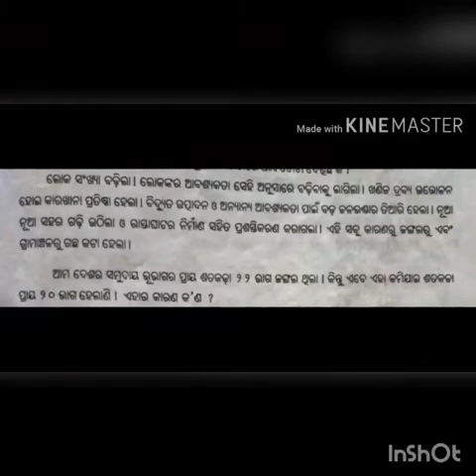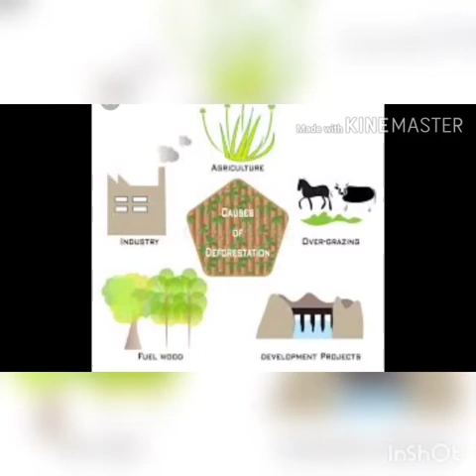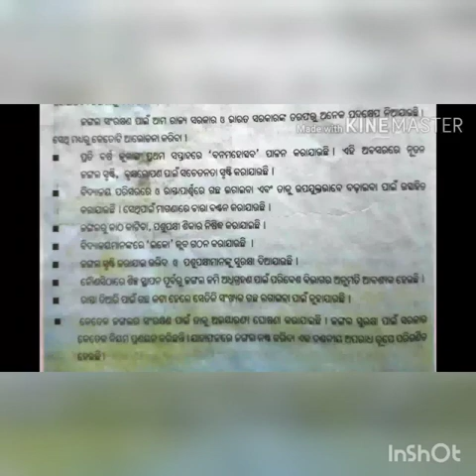Class 5 Science -Deforestation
Deforestation,it's causes,effects & steps to prevent it.